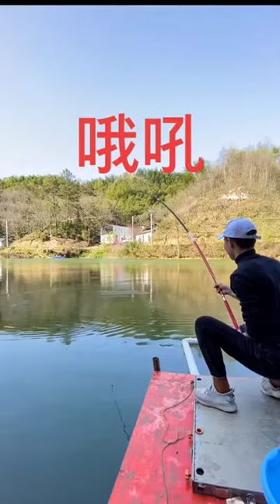FISHING 🐟 GO FISHING 🐟 釣り 🔴 BigFishingTV 🔴 Tik Tok China